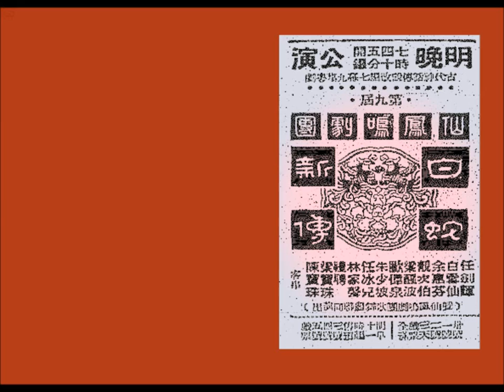任劍輝 白雪仙 白蛇新傳 新學員 水漫金山造型 眾仙女 造型